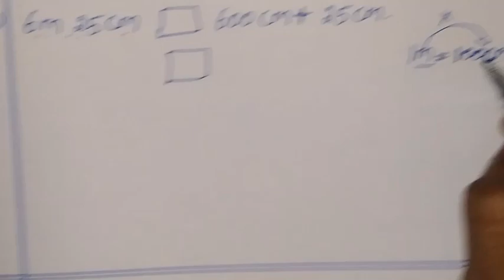6th maths tamil Term 2 Chapter 2 ( Measurements ) exercise 2.1 sum 6 TN samacheer class 6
TN Samacheer class 6 maths Term 2 Chapter 2 new syllabus ( measurements ) exercise 2.2 sum 6 6th standard maths tamil explained by sridevi mam

Tamilnadu Samacheer New syllabus 6th std Maths Term 2 ch 1 measurements ex 2.1 solution new book 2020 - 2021